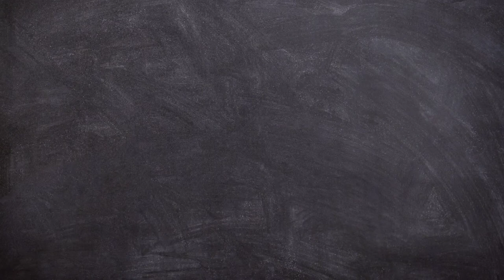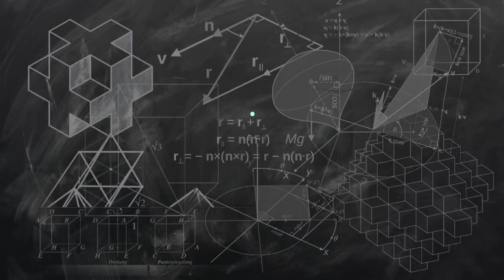Governor's of Karnataka 1947 to 2021 | Karnataka General Knowledge | Current Affairs | Karnataka GK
1st governor of Karnataka
Jayachamarayendra Wadiyar

2nd governor of Karnataka
S.M.Shringesh

3rd governor of Karnataka
V V Giri

4th governor of Karnataka
Gopal Swarup Pathak

5th governor of Karnataka
Dharma Vira

6th governor of Karnataka
Mohanlal Sukhadia

7th governor of Karnataka
Uma Shankar Dikshit

8th governor of Karnataka
Govind Narain

9th governor of Karnataka
Ashoknath Banerjee

10th governor of Karnataka
Pendekanti Venkatasubbaiah

11th governor of Karnataka
Bhanu Pratap Singh

12th governor of Karnataka
Khursheed Alam Khan

13th governor of Karnataka
V.S. Ramadevi

14th governor of Karnataka
T.N.Chaturvedi

15th governor of Karnataka
Rameshwar Thakur

16th governor of Karnataka
Hansraj Bhardwaj

17th governor of Karnataka
Konijeti Rosaiah

18th governor of Karnataka
Vajubhai Rudabhai Vala

19th and present governor of Karnataka
Thawar Chand Gehlot